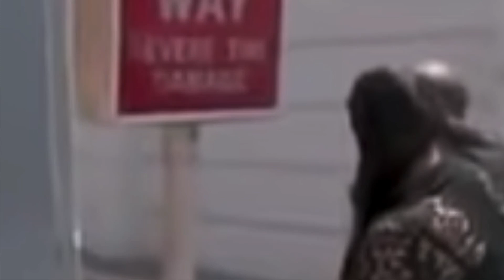I'm SORRY For Posting This KANYE WEST!!! *LEAKED* Resurfaced video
Donda Artist Kanye West gets absolutely smoked by a sign while walking with KUWTK star Kim Kardashian way back in the day.. the video gets resurfaced all the time so here you go lol